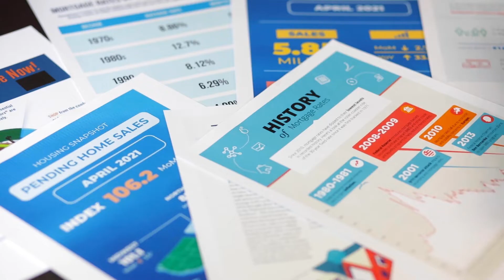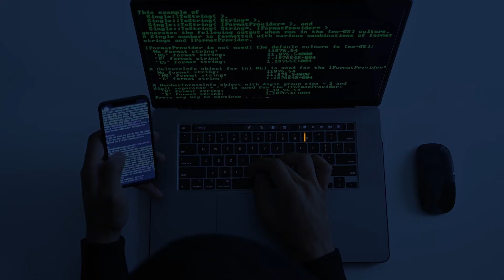Actividades de documentación y entrega de software en procesos de implantación